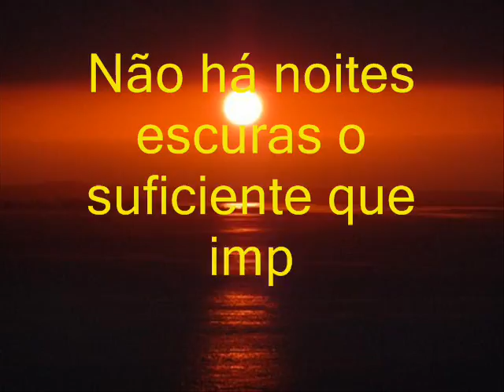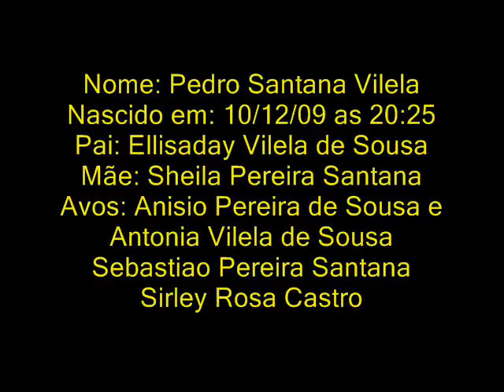pedro.wmv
fotos e video de Pedro Santana Vilela